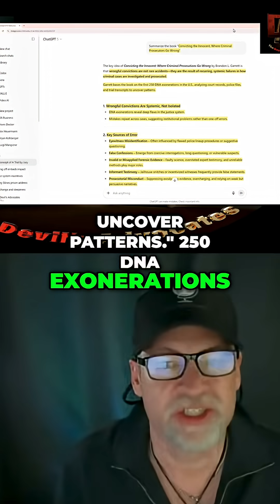Wrongful Convictions: Uncovering DNA Errors in Court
Uncover how wrongful convictions happen as patterns emerge from 250 DNA exonerations in the US. The Bryan Kohberger case highlights concerns about DNA evidence handling and transparency in court.